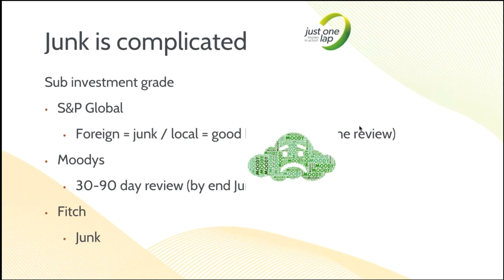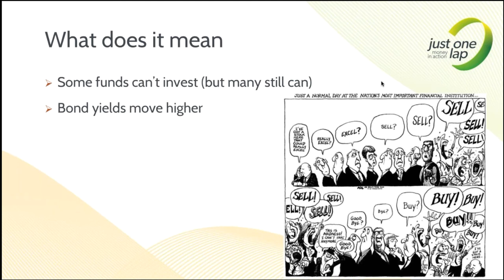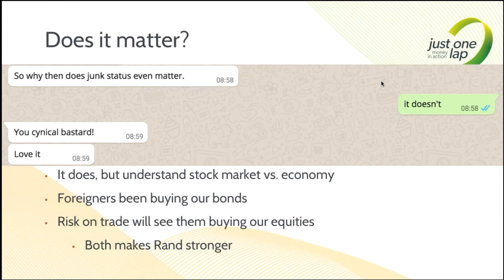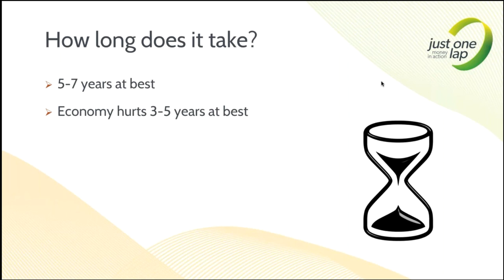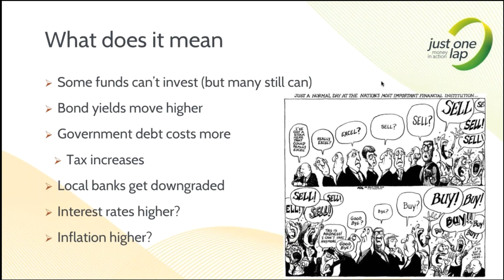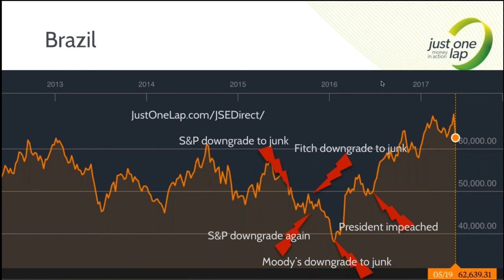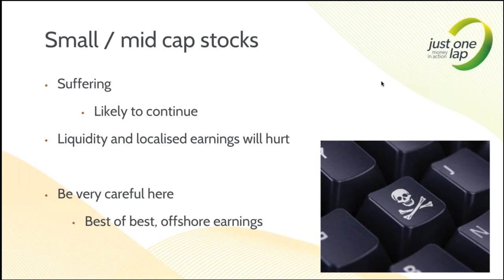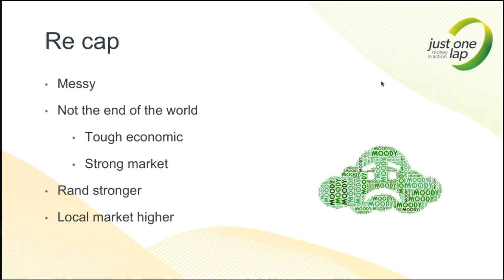Investing while junk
Late March saw S&P Global downgrade South Africa’s foreign debt to junk status, followed by Fitch Ratings which downgraded our local and foreign currency debt, while Moodys gave us a 30 - 90 day grace period while they think about it.

South Africa is entering junk status, officially called sub investment grade, and while this isn’t the end of the world, it is certainly not good news for the country and its citizens.

At this Power Hour Simon Brown, founder of Just One Lap, will look at how sub investment grade status impacted the currencies of other countries and markets as well as how they got back to investment grade. Simon will also focus on what we can expect locally and how to position your portfolio and personal balance sheet to manage the difficult years ahead until we’re awesome again.